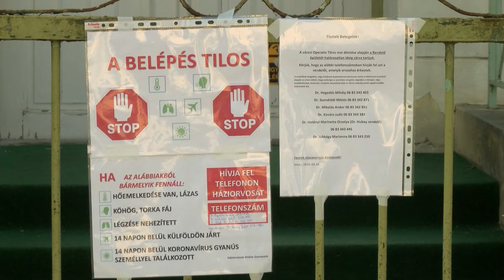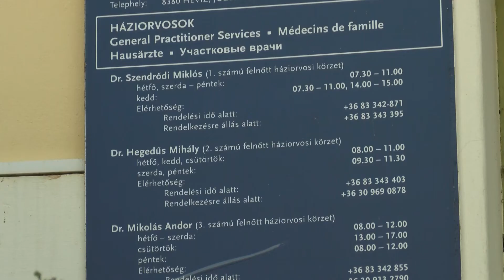Változás az orvosi ügyelet működésében!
A hévízi központ helyett az ellátást Keszthelyen végzik.